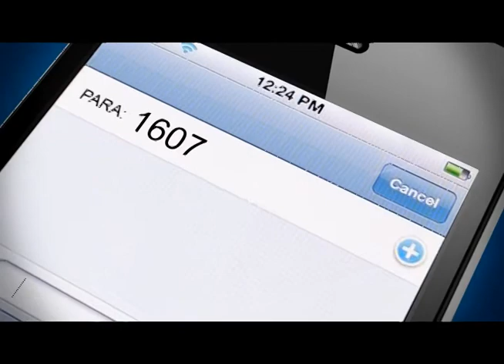Vota por La Paz Maravillosa via mensaje de texto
Entel, Viva y Tigo unidos para que todos votemos via mensaje de texto  al 1607 con la palabra "La Paz" y hagamos que el mundo sepa que La PAz es maravilosa